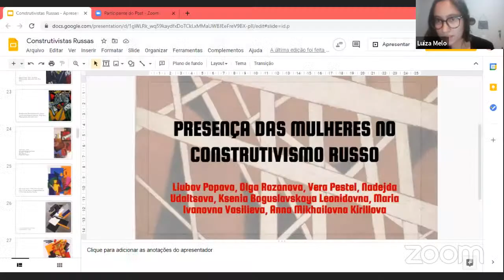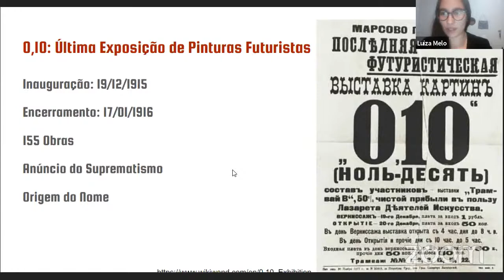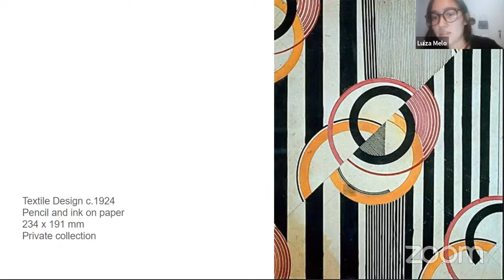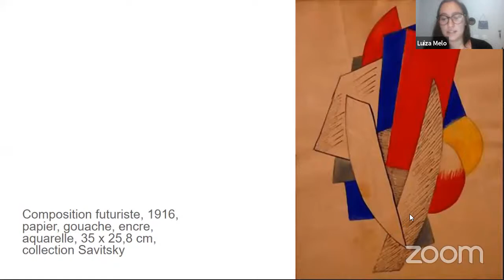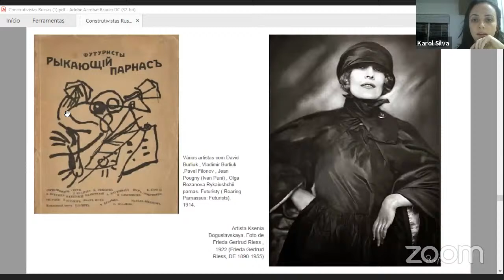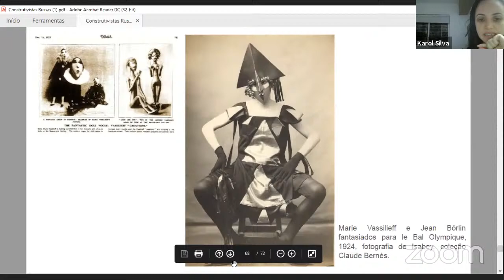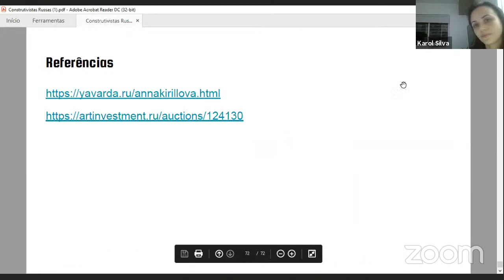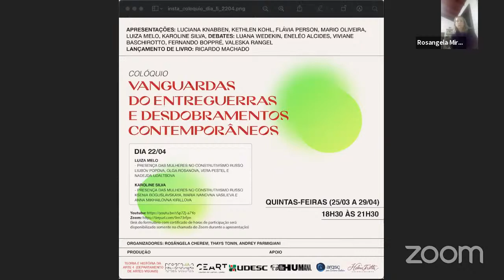Colóquio Vanguardas do Entreguerras e Desdobramentos Contemporâneos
Presença das Mulheres no Construtivismo Russo
Luiza Melo e Karoline Silva